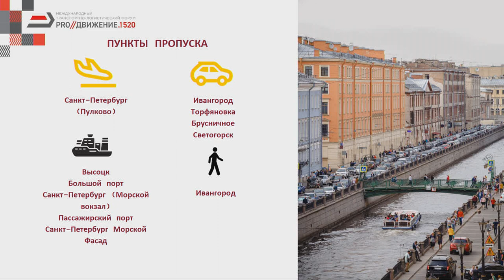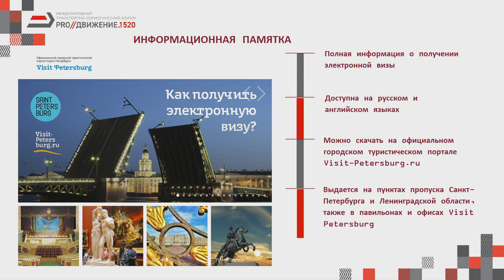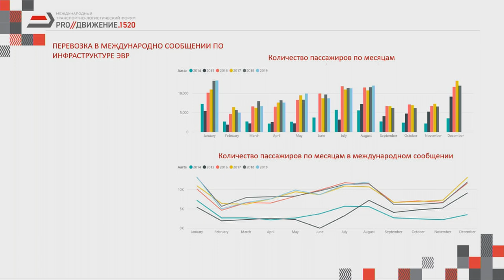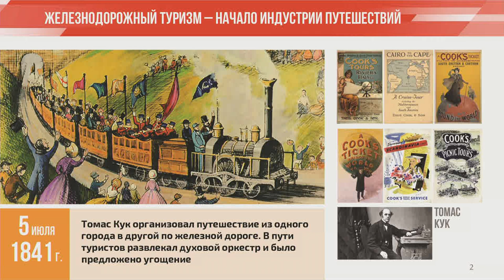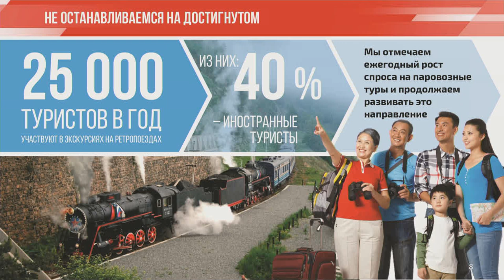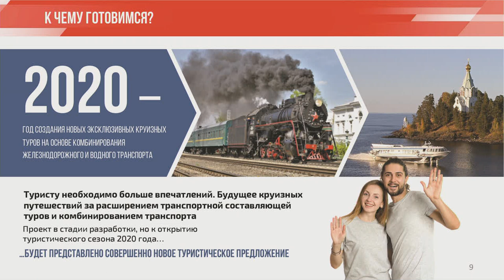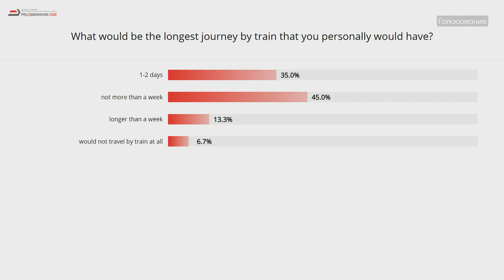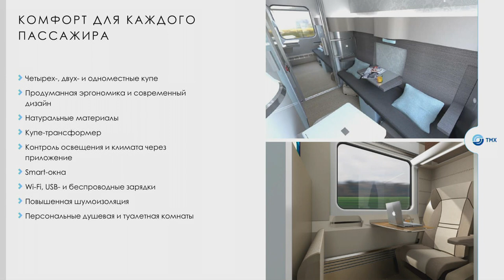NEW OPPORTUNITIES FOR INTERNATIONAL RAILWAY TOURISM. WHERE TO GO?/ 29.10.2019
• Electronic visa
• Simplification of Russia – EU customs and border procedures
• Hotel trains and health carriages
• New international routes

Moderator:
Sergey Malozemov, author and host of popular science TV shows, NTV Channel

Speakers:
Erik Laidvee, CEO, Estonian Railways (AS Eesti Raudtee)
Tatu Tuominen, Senior Vice President, VR Group (Finnish Railways)
Alexander Loshmanov, Deputy CEO for Passenger Transport Development, Transmashholding
Alexander Kondratenko, Deputy CEO, RZD Tour
Nikita Zhiltsov, Deputy director general of City Tourist Information Bureau in Saint- Petersburg
Petr Ivanov, CEO, JSC “Federal Passenger Company”